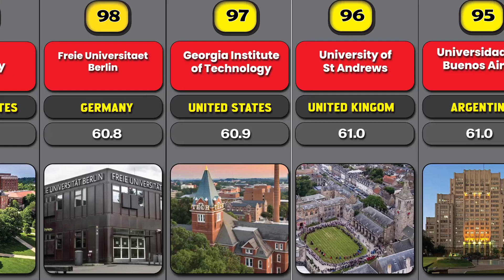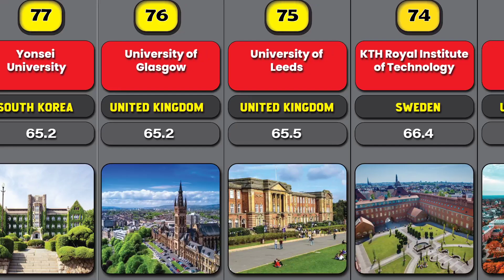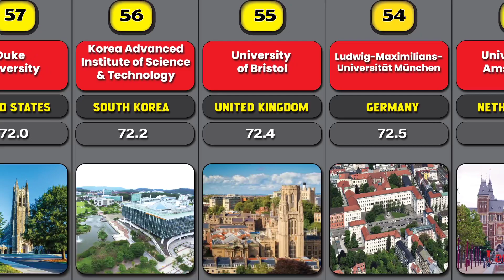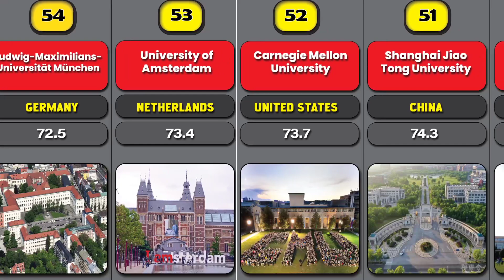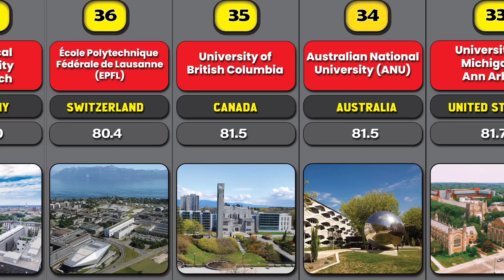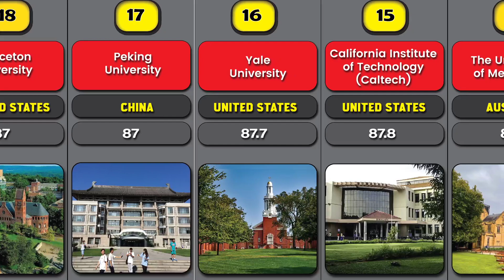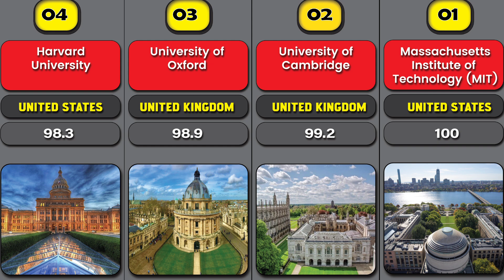top 100 universities in the world 2023-2024 | World university ranking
This video is mainly focusing on the top 100 universities in the world.  It shows the ranking of universities in the world. In this video, we're unveiling the top 100 universities in the world for the year 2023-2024. We've compiled this list based on a variety of factors, including research capabilities, faculty quality, internationalization, and more.

If you're looking to study in a top-notch university, be sure to check out this list! These universities are some of the best in the world and will provide you with the education you need to succeed in your career. Besides, Harvard University,  Oxford University and Cambridge University, there are more universities to study in. Check it out and see which university is right for you!